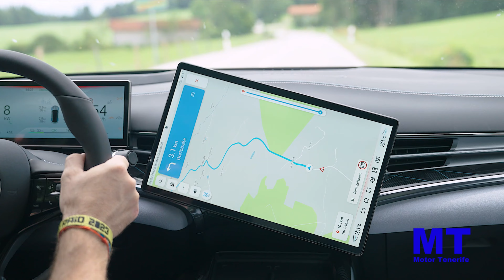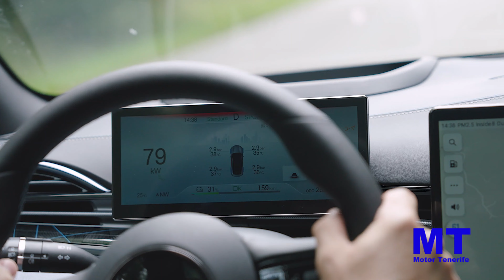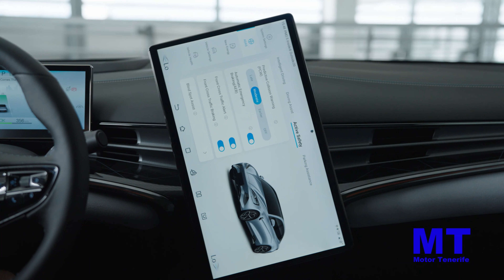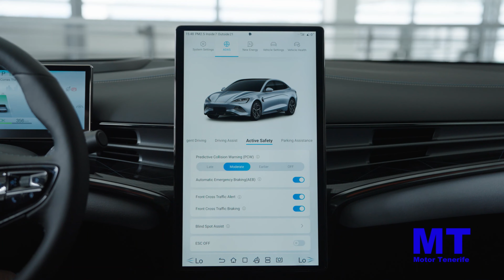BYD SEAL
BYD, especialista en coches eléctricos y fabricante líder mundial de vehículos de nueva energía (VNE), presenta la nueva berlina BYD SEAL 100% eléctrica, que se encuadra dentro del segmento D. Que llegará a Canarias el cuatro trimestre de este año